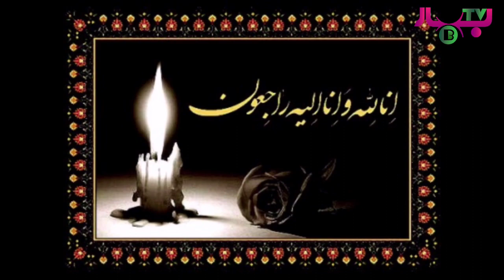اعلان فوتي شادروان نور محمد خرمي